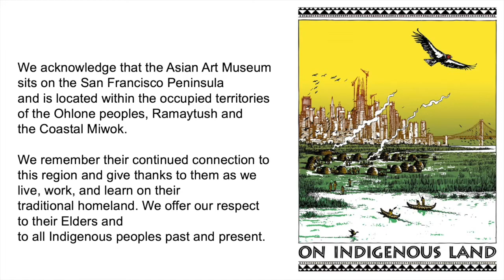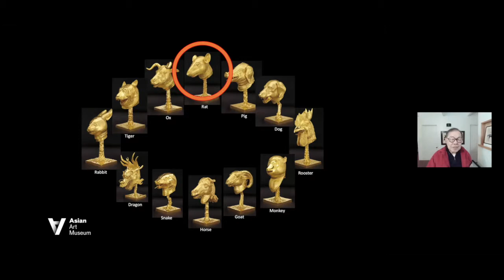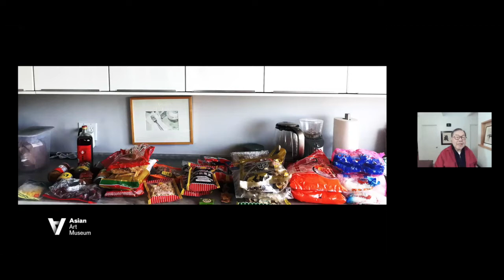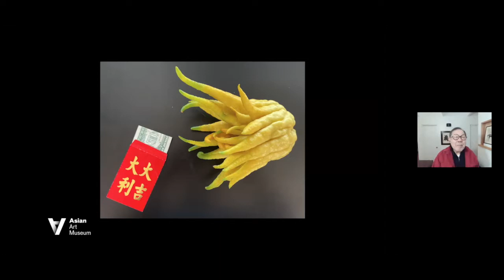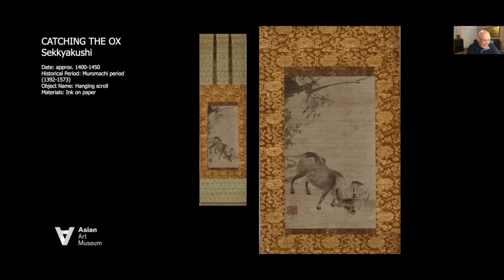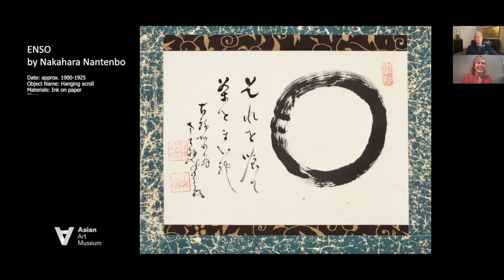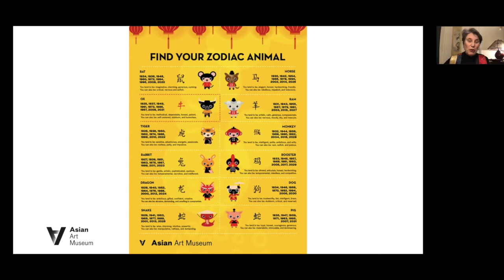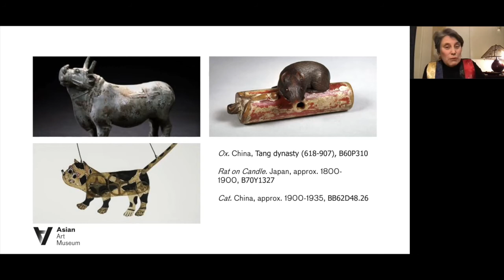Lunar New Year Storytelling and Art to Celebrate the Year of the Ox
Welcome the Year of the Ox with stories of animals and beasts and close looking at artworks from the museum collection. Hear how the rat became the first symbol of the zodiac and learn about the ox in Asian art with the museum’s talented storytellers and docents. Gather the whole family for this fun and festive virtual program to celebrate the Lunar New Year. Recommended for ages 10 and up, but all are welcome.